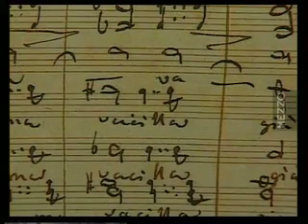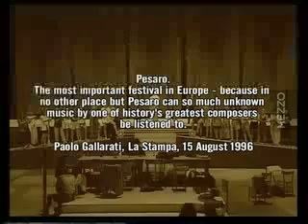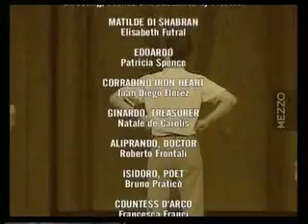Matilde di Shabran - Documentary from 1996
When the Rossini Opera Festival in Pesaro mounted Matilde di Shabran in 1996 for the for time in 175 years, they made a short film documenting the process.